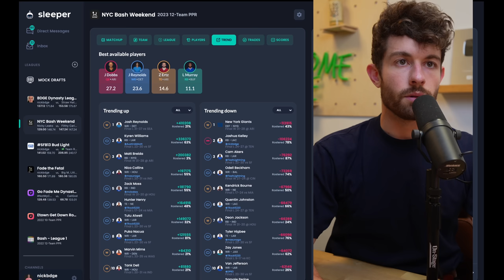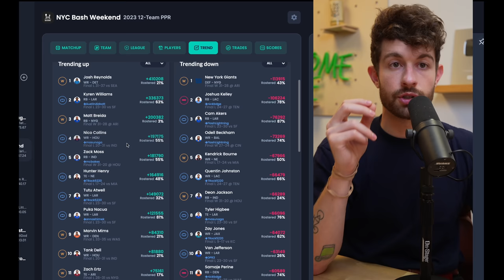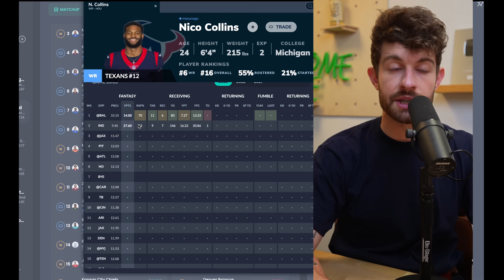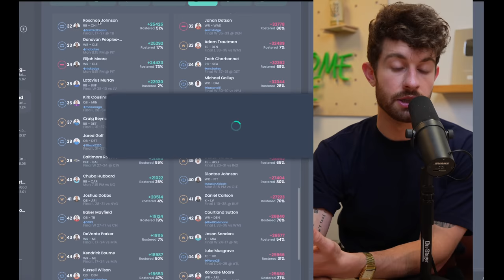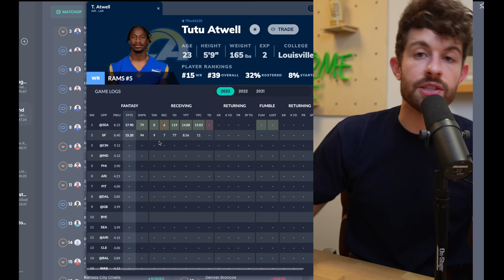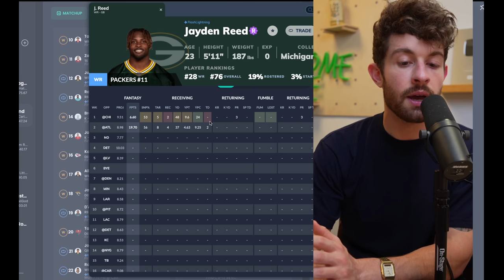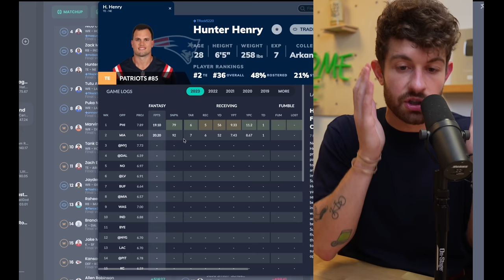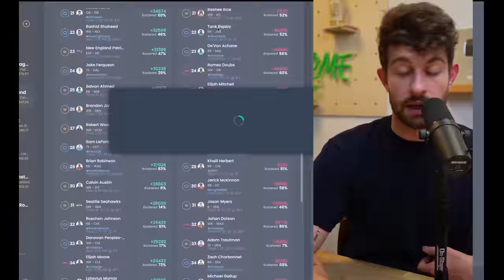Week 3 Players to Let Your Idiot Leaguemates Add off Waivers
stamps
0:00 - its rude to skip intros
1:21 - josh reynolds
3:32 - you dropped swift?!
5:02 - Jerome Ford + Other MNF Waivers
8:27 - saquon replacements
9:12 - nico collins
10:23 - zack moss
11:52 - roschon johnson
13:20 - tutu atwell & the rams
15:55 - marvin mims
17:20 - tank dell
18:14 - jayden reed
20:10 - craig reynolds & dmont
21:17 - tight ends
22:50 - Players to Drop